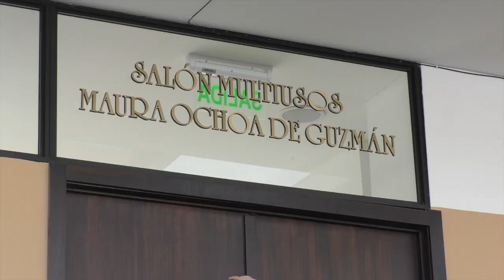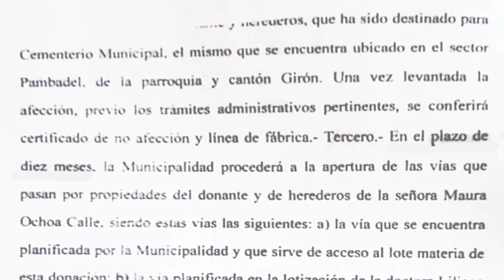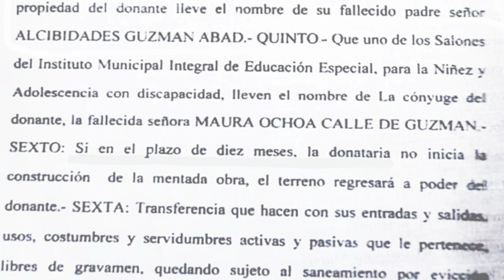El Terreno donado para “Escuela Especial”, mediante escritura tenía varias cláusulas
La escritura de donación del terreno donde hoy se levanta la edificación del Centro de Desarrollo de Inclusión Social CEDIS del GAD Municipal de Girón (antes Instituto Municipal Integral de Educación Especial, para Niñez y Adolescencia con discapacidad), tenía varias cláusulas, entre ellas, que dejaba de ser destinado para Cementerio Municipal, y sería exclusivamente destinado para la Escuela Especial, también hubo el compromiso de apertura de vías y de colocar nombres a una calle y salón.